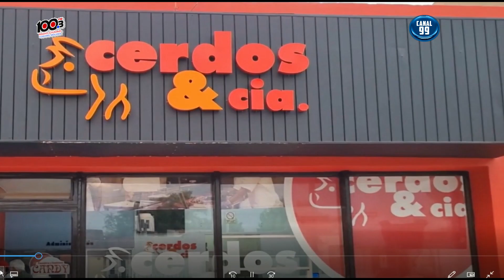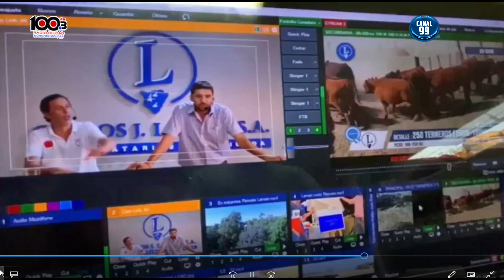DEPORTE AL DIA - EDICION 21 DE JUNIO DE 2023